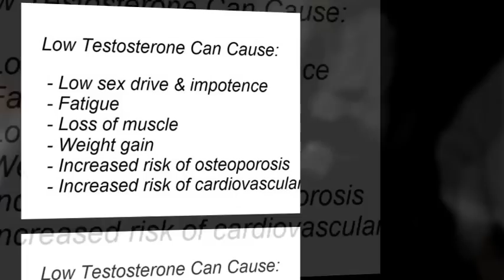How To Boost Low Testosterone